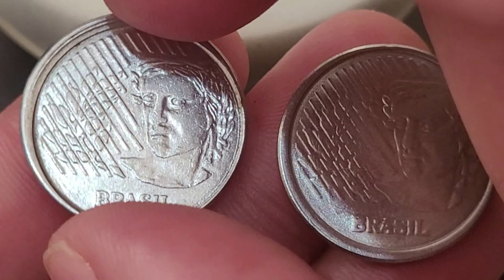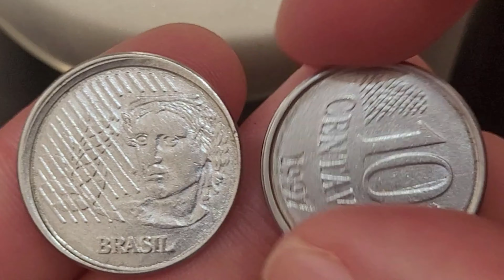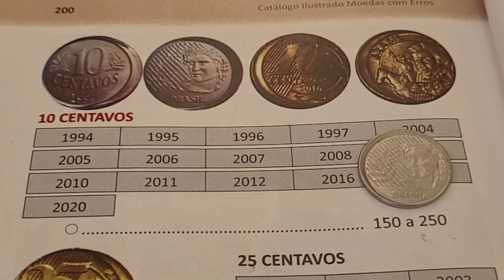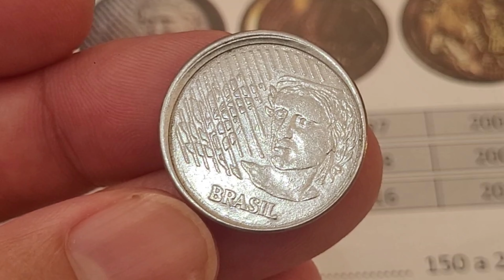🔥Moeda especial de 10 centavos 1997 valores atualizados Uau ❗Peça especial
O vídeo🔥Moeda especial de 10 centavos 1997 valores atualizados Uau ❗Peça especial, vamos apresenta as moedas valiosas de 10 centavos de 1997 procurada por colecionadores e que agregam bons valores para colecionadores de moedas. 🔥Moeda especial de 10 centavos 1997 valores atualizados Uau ❗Peça especial, vamos atualizar valores da 10 centavos 1997 sem erro de cunhagem e os valores da moeda de 10 centavos 1997 com o defeito disco descentralizado fazendo a valiosa moeda boné.. Fica a dica quem tem se deu bem confira as suas moedas a numismática além de ser um hobby é um bom investimento, sejam bem-vindos e bem-vindas ao universo mágico da numismática no canal Wellington Novos Colecionadores.